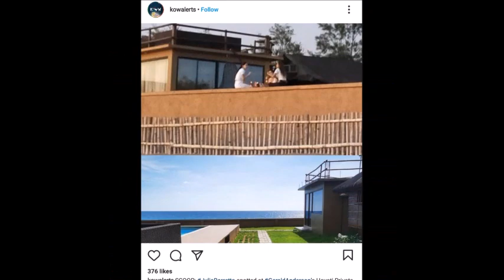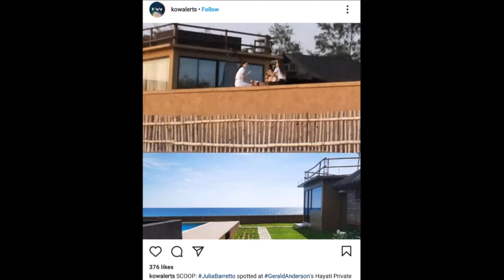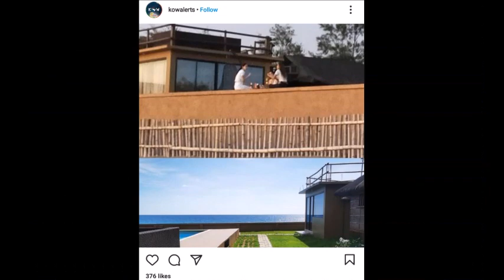JULIA BARRETTO SINASADYA NGA BA NA MAGPAKITA SA RESORT NI GERALD ANDERSON CHECK THIS OUT